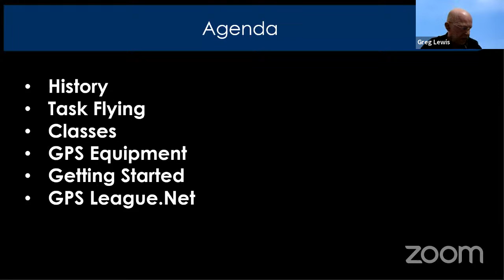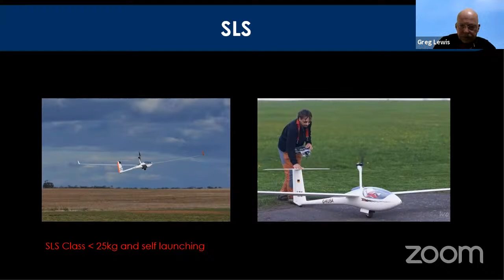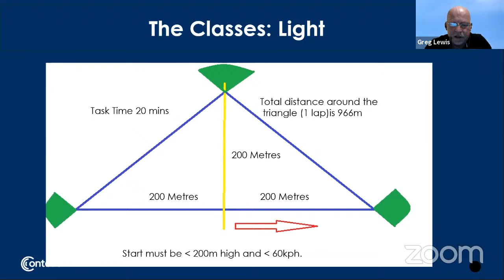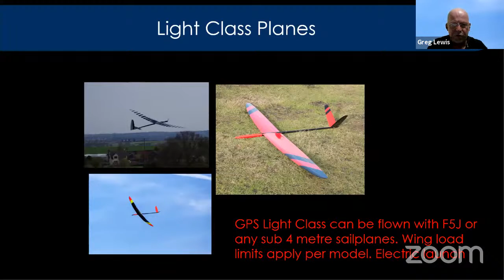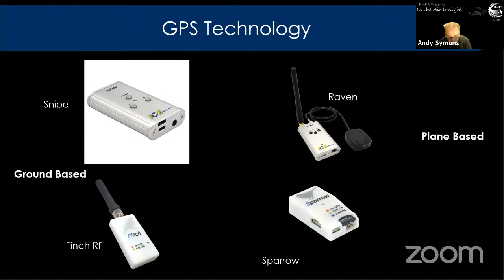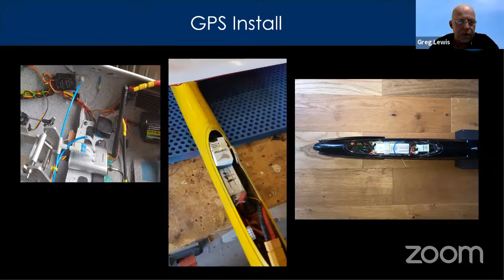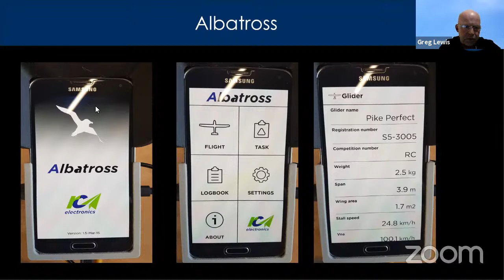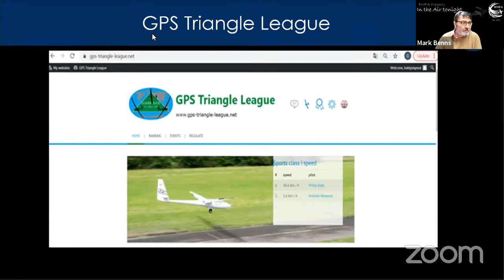'In the Air Tonight' GPS Triangle racing - Greg Lewis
Using the latest GPS technology model gliders can now copy the exploits of full size gliding.

Task flying around a triangular course using thermals to sustain flights over great distances at high speeds.

We will cover the history of the class, how it works, the different classes and getting started.

Rather than just floating around from thermal to thermal harness the energy in the sky to set personnel bests and then strive to brake them.

It is addictive.